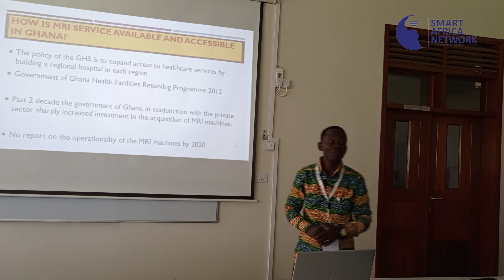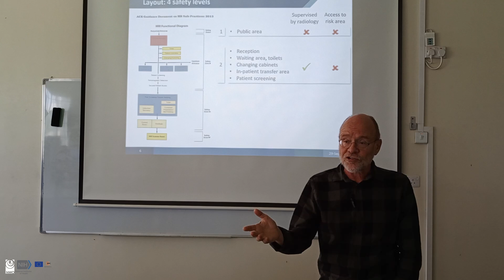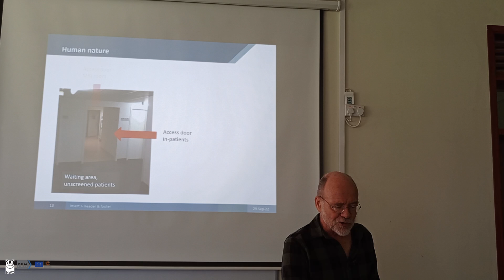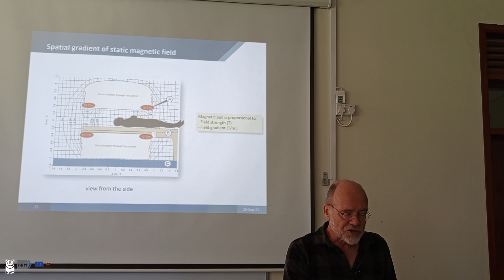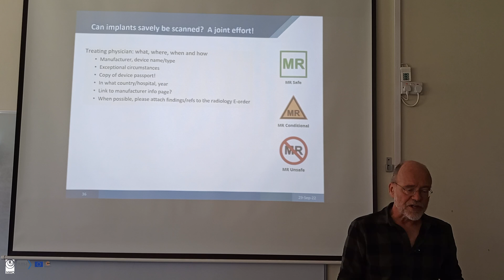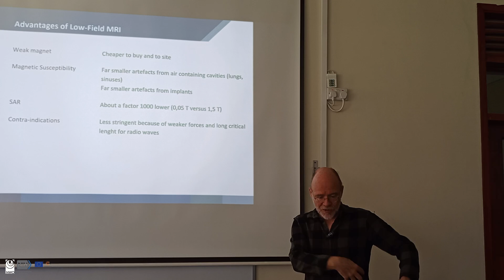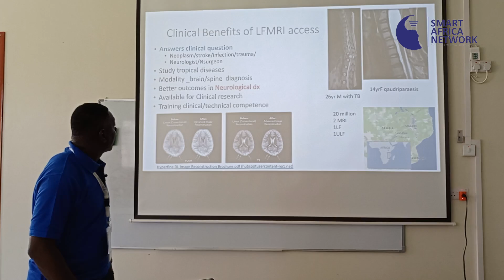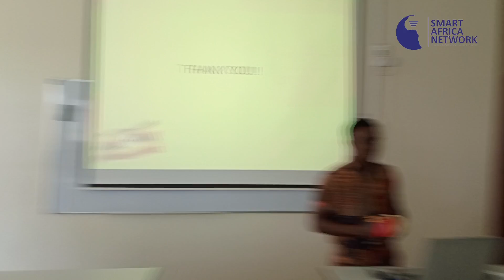Day 4, 29th September, 2022. Lectures from Wouter Teeuwise, James Ampofo and others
Wouter Teeuwise from LMIC Netherlands, opened up the day with his lecture on “MRI safety“ . Three indigenous participants gave a brief presentation on Uganda as the Pearl of Africa which answered some questions that International participants about the culture and the way of life of Ugandans.
Additional,  James William Ampofo, one of the participants who is a radiographer from Ghana gave a  presentation on  “An Audit of MRI Machines and Services in Ghana“.  His presentation revealed that MRI Machines are very few in Ghana and the services are sparsely accessible to the populace of low-economic backgrounds.